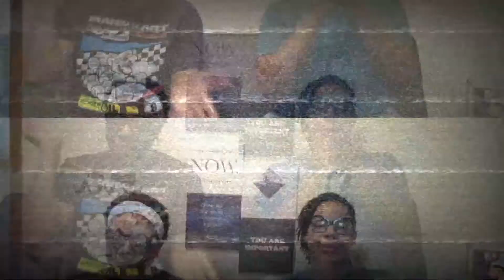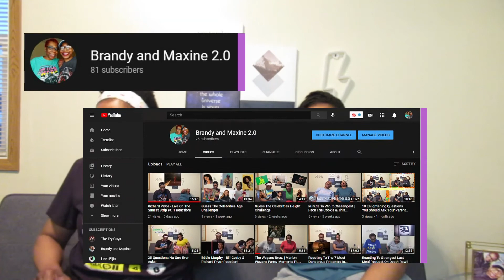SUPERFRUIT - Karaoke Game Reaction!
Thank y'all so much for coming through to watch our superfruit video we really appreciate the love that you show. While you are here go check out some of our recent and previous videos that we have done so far.
👻: brandy_wine16
maxine_kenyatta